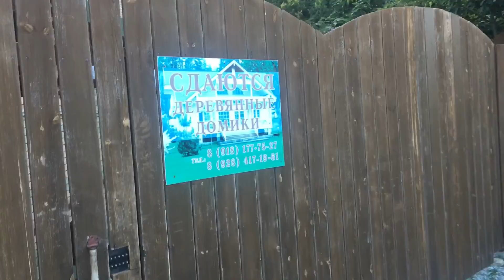Архипо-Осиповка.Идём утром на пляж!